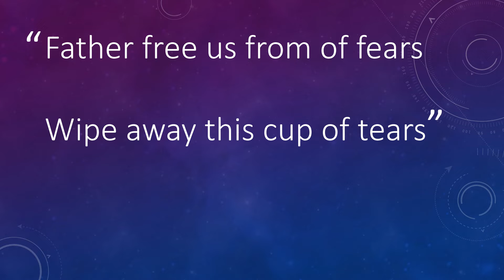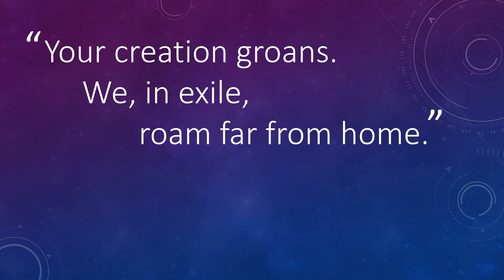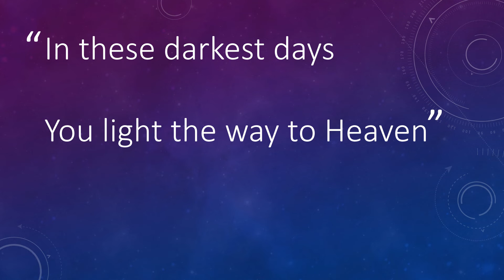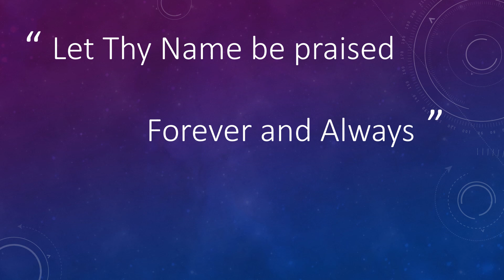Kingdom Come ACOUSTIC CUT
This is the second cut of Kingdom Come.  Praised be Christ the King, now and forever!